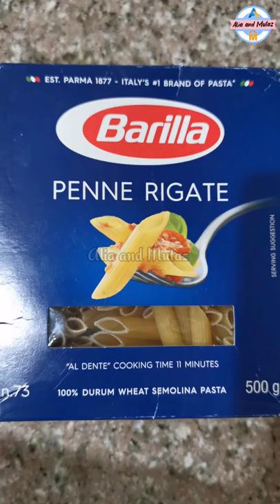Penne Pasta in White Sauce